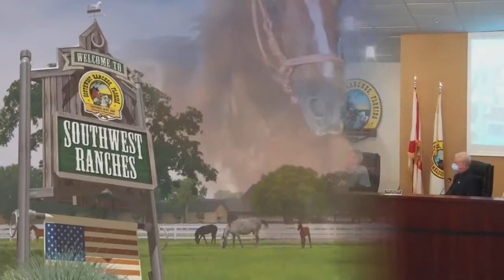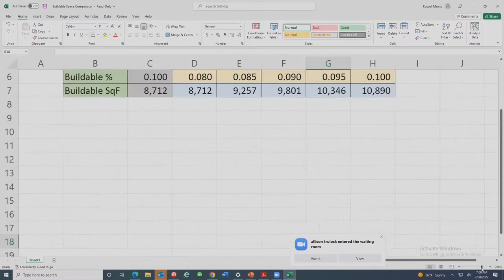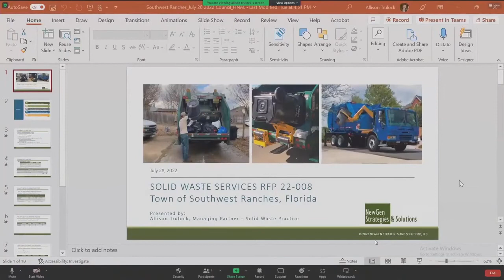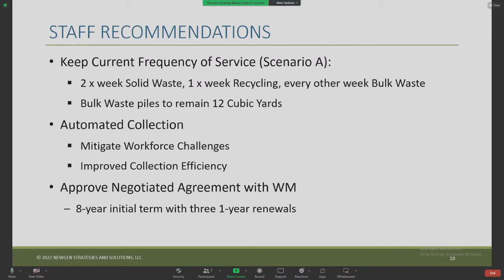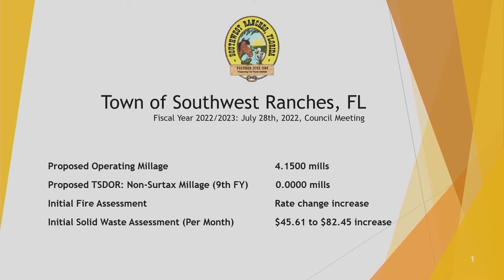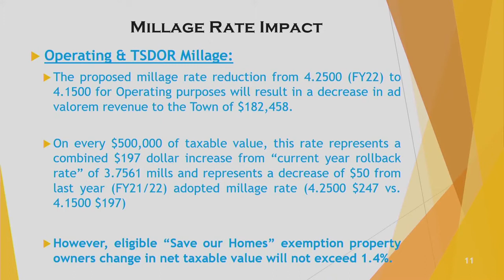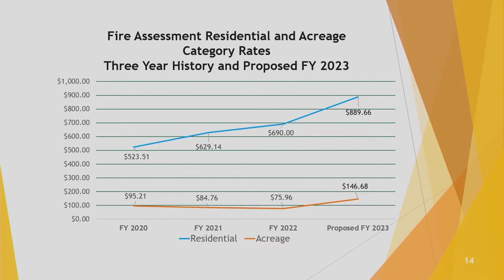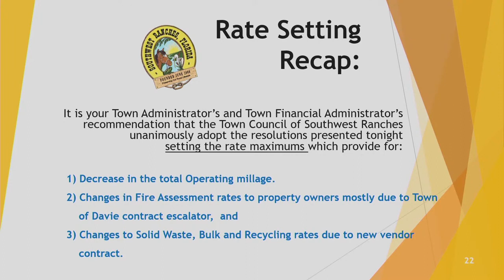Southwest Ranches Local Planning Agency & Town Council Regular Meeting July 28, 2022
Southwest Ranches is a rural equestrian community located in Southwest Broward County, and home to nearly 8,000 residents. The Town is a rural environment, filled with grazing animals, nurseries, farms, exquisite and unique scenery and an abundance of wildlife. Southwest Ranches was formed to stop encroaching development, and “Preserve Our Rural Lifestyle,” which includes donkeys braying, roosters crowing, and no sidewalks.